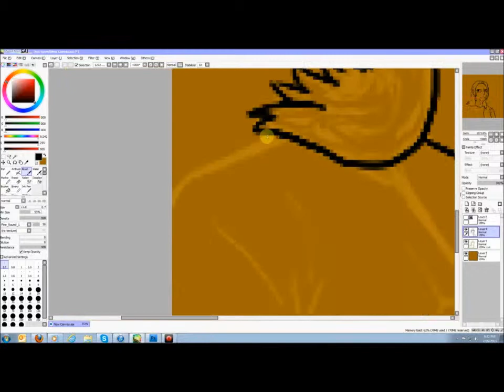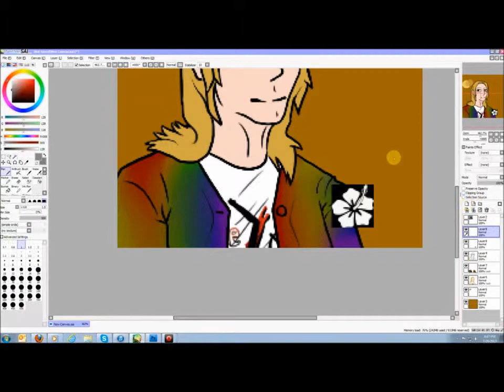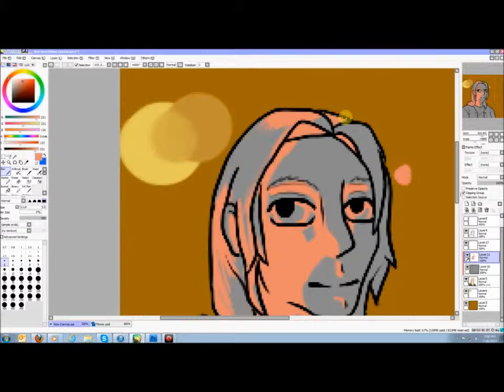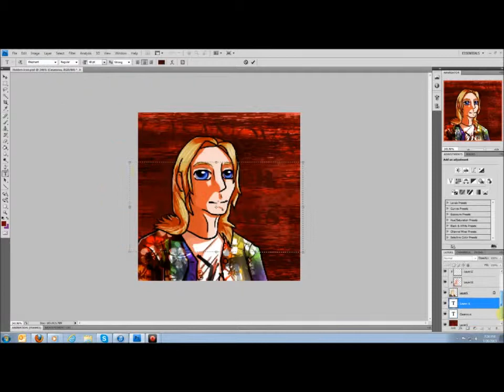Podtaku FA: Holden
FINALLY! This took WAY LONGER then I thought it would. ALL OF PODTAKU IS DONE. I will make a playlist for all the speedpaints on my channel in JUUUST a bit. Holden I blame you first and love you for convincing me to buy the Fate Zero dub. I just have to say that.

YAY DONE ONTO THE NEXT PROJECT